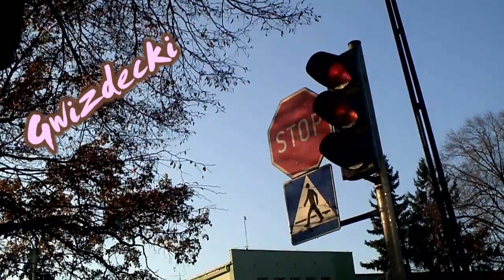Wysłannicy Piekieł TY !!!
Mumin w Oplu CoRSie - bez tłumika - na alejach w Nowym Sączu robi hałas